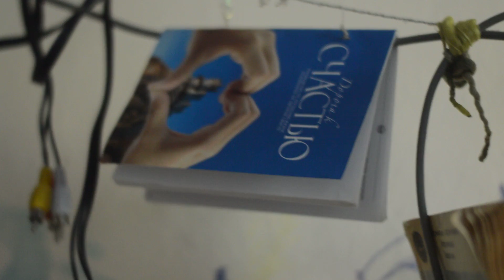Была у Зуба перед выходными